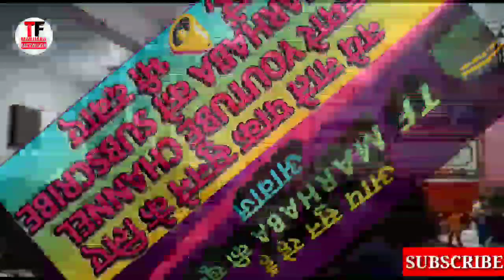NEW NAAT BY- NURULHUDA NEPALI|KALAM E AALA HAZRAT | TF MARHABA NETWORK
आप अपने यहाँ के जलसा, मिलाद का Audio, Vedio हमारे youtube channel TF MARHABA NETWORK पर upload कराने के लिए, हमारा what'sapp number-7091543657 पर भेज सकते हैं|
Eidit&Uploading by-Md.Tabarak Husain

naate paak darul uloom deoband,naate paak dj remix,naate
naate paak imam hussain ki shan mein,naate paak islamic,
naate paak in hindi,naat pak imran pratapgarhi,
naate paak kalam,naate paak karbala

Allah hafiz